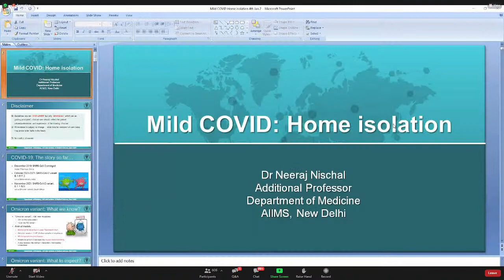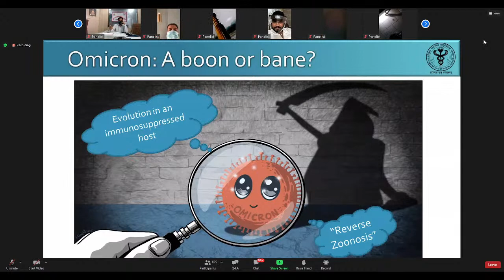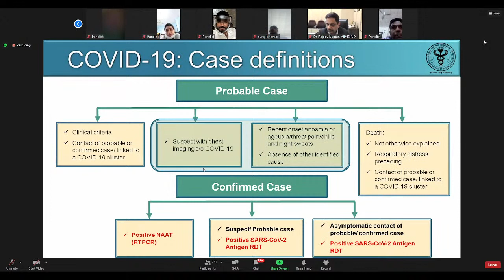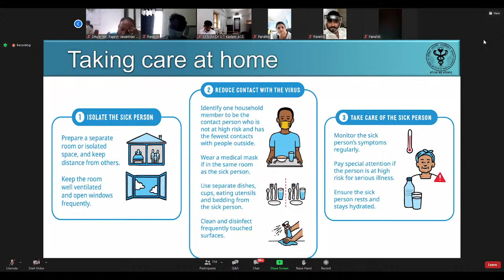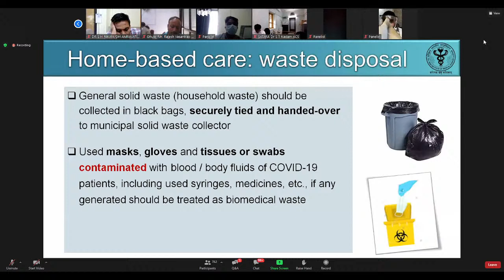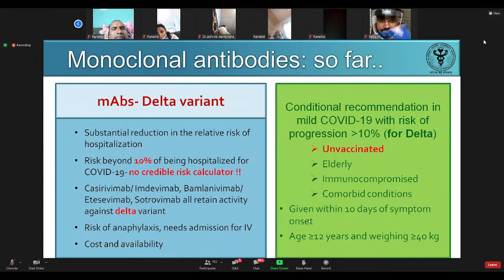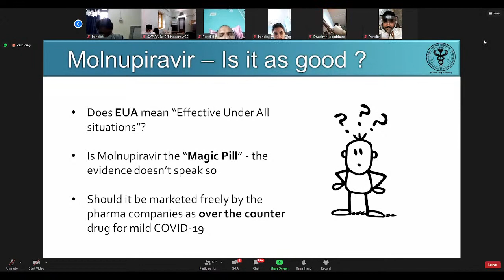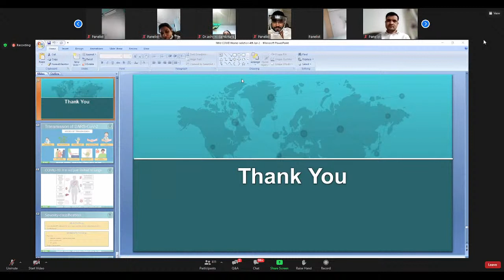Management of Mild Covid-19